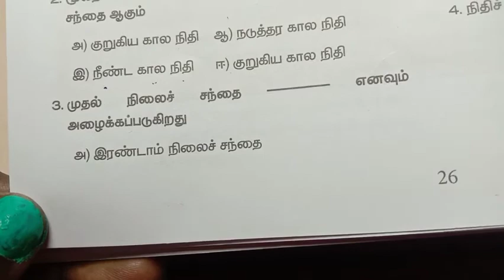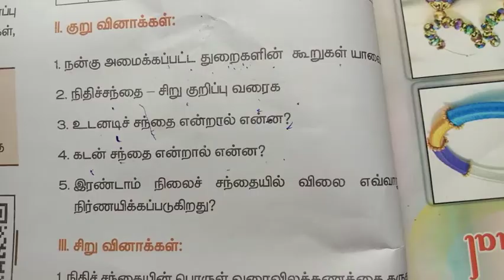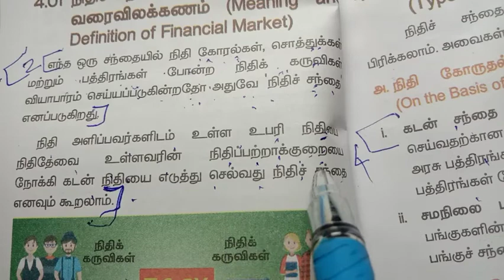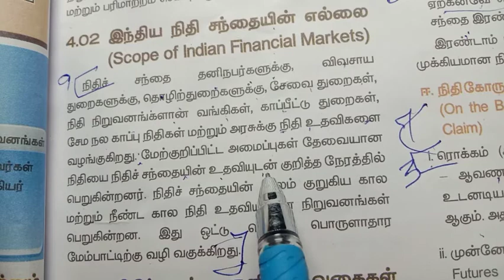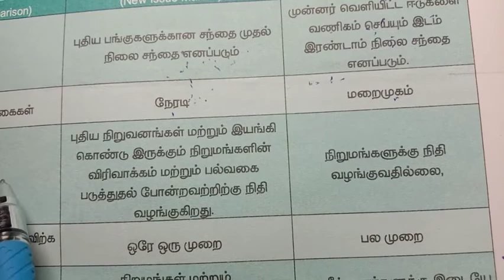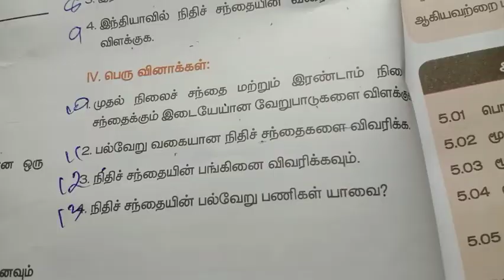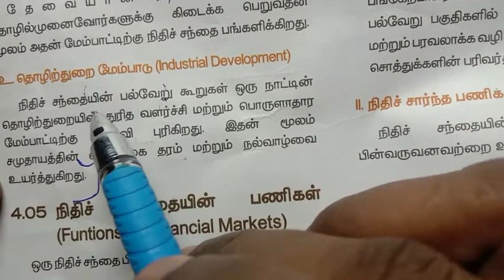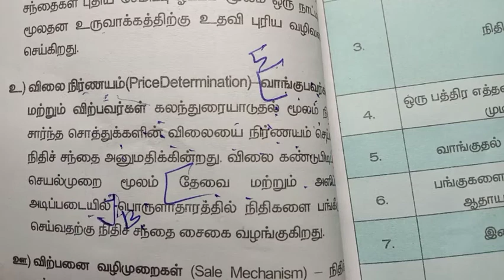12 th Commerce/Tamil Medium/Unit.1/Chapter.4.Financial Market/Question/Answer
பனிரெண்டாம் வகுப்பு வணிகவியல் பாடம் 4 நிதி சண்டை ஓர் அறிமுகம் கேள்வி பதில்கள் நிதி சந்தை பொருள் வரைவிலக்கணம் வகைகள் பணிகள் நிதிசந்தையின் பங்கு கடன் சந்தை எதிர்கால சந்தை